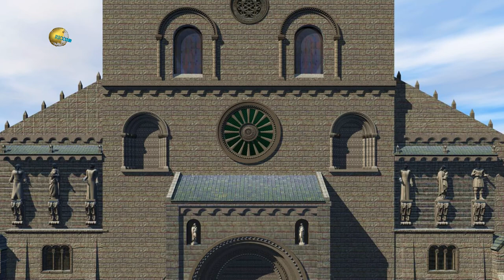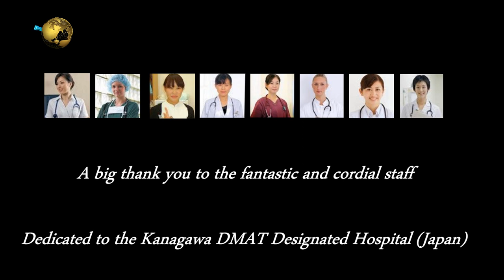Virtual Worlds Become Real - Trailer - Animation - HD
Virtuelle Welten werden real - Trailer - Animation - HD

Produced by Richard Weinhofer

Dedicated to the Kanagawa DMAT Designated Hospital (Japan)

Scoring Esstials  – Destiny - GEMA FREE
Edge 03: Action Techno  – Absolute Oblivion - GEMA FREE
Project Millennium – Beyond words – GEMA FREE
Scoring Essentials – Dramatic Portrayal – GEMA FREE

The virtual reconstruction of the Basilica was created by Richard Weinhofer  (Copyright)
Die virtuelle Rekonstruktion der Basilika wurde von Richard Weinhofer erstellt (Copyright)

The images of "The History of Székesfehérvár (Hungary) and the Virgin Mary Basilica" are protected by Copyright!

Die Bilder von "The History of Székesfehérvár (Hungary) and the Virgin Mary Basilica" sind urheberrechtlich geschützt!

Erasmus EuroMedia Awards – 2009 - Vienna - Seal of Approval